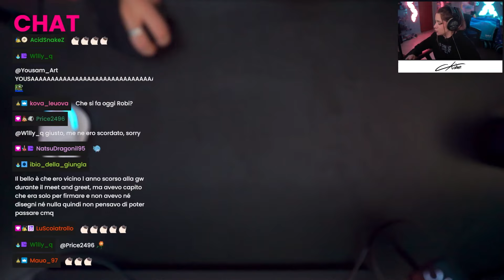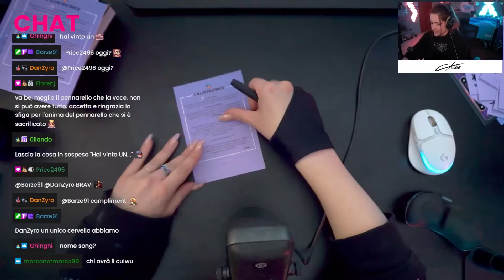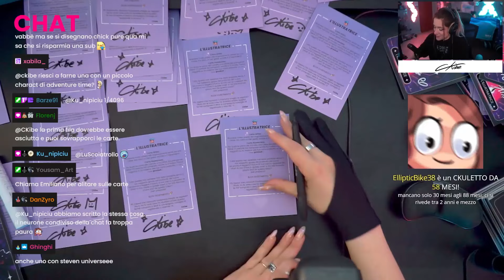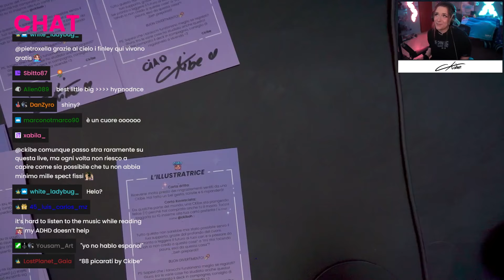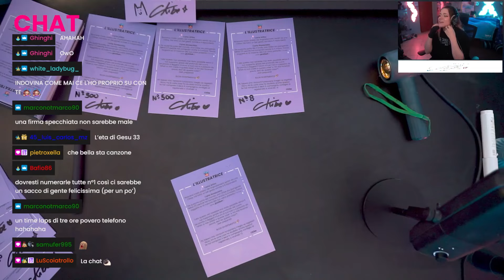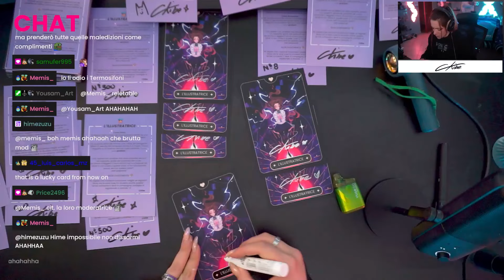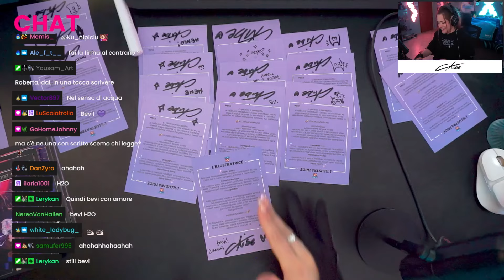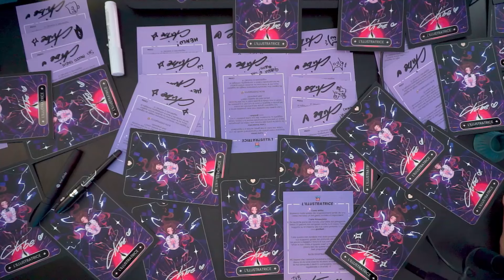FIRMO 5 000 CARTOLINE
00:00 - Intro
01:00 - Talk
26:40 - Inizio Firme
2:04:31 - Conclusione

●●●●●●●●●● SCHEDULE TWITCH ●●●●●●●●●●

●●●●●●●●●●●●● SOCIAL ●●●●●●●●●●●●●

●●●●●●●●●●●●● INFO ●●●●●●●●●●●●●●